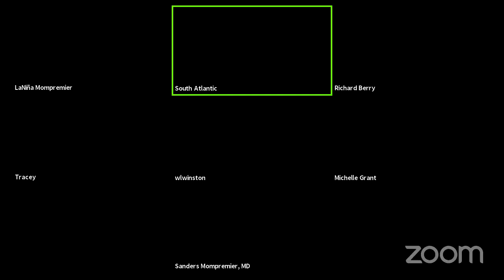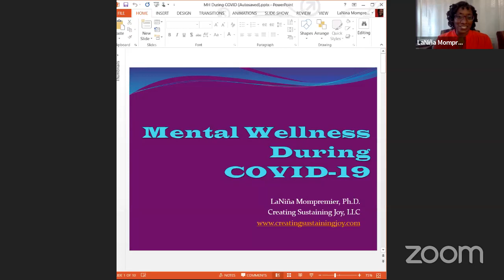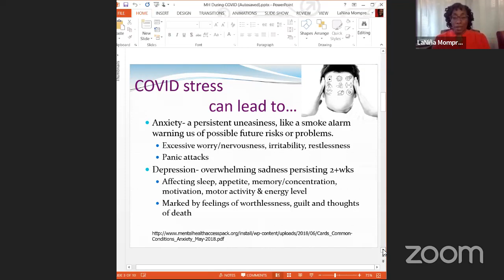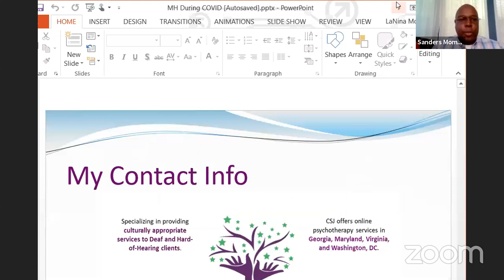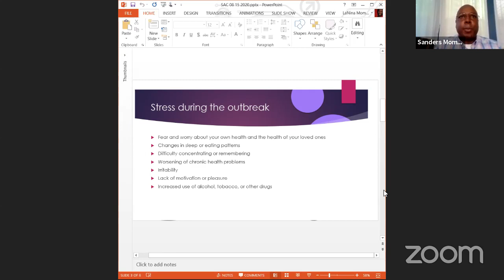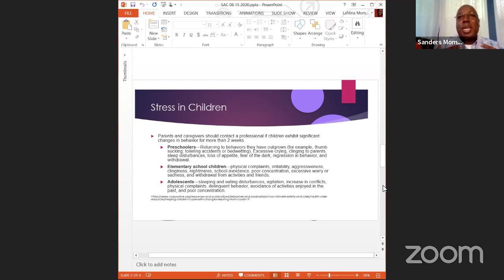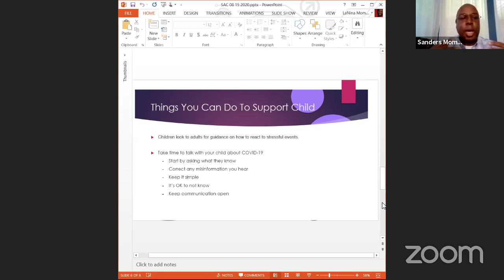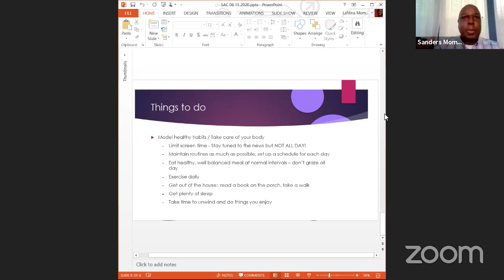South Atlantic Conference - Medical Town Hall Meeting